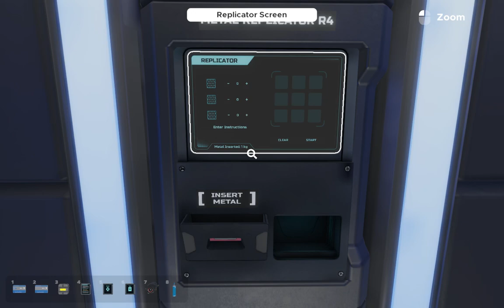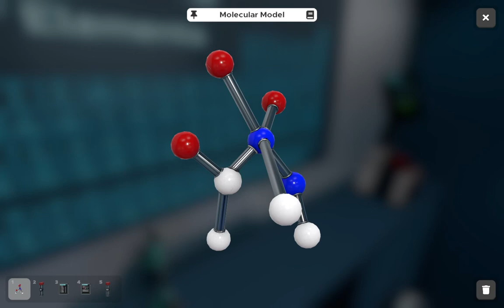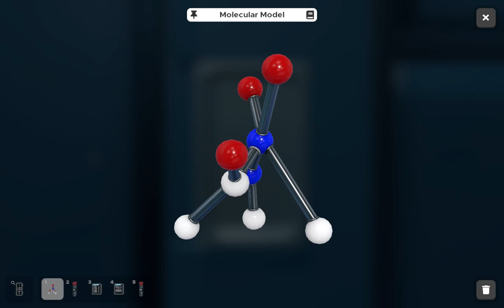i am trapped in space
welcome back to escape simulator
we are trapped in space